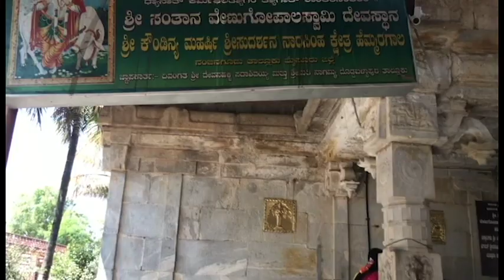Powerful Sri Krishna temple| Hemmaragala near Nanjangud, Mysore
Famous temple